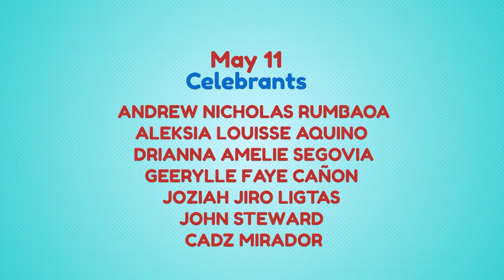May 11 - 15, 2024 | Happy BirthYeY Shout-out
'Da best ang araw na 'to dahil birthday mo! Isang maligayang kaarawan sa ating May 11 - 15 celebrants! Patuloy lang maging Bida Best Every Day!

Abangan din ang inyong Happy BirthYeY greeting sa YeY timeslots sa Jeepney TV!